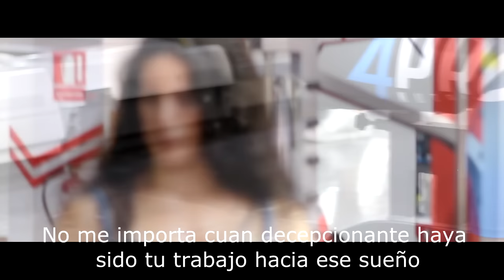Female Fitness Motivation 2017 - Zoraida Palazon; Un sueño - Sub. Castellano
Breve vídeo motivacional para todas las mujeres deportistas de este planeta, en esta ocasión contamos con nuestra amiga Zoraida Palazón, entrenadora personal acreditada internacionalmente.

Disfrútenlo
Gracias por vuestro apoyo, seguiremos con nuestros vídeos.
facebook: Antonio Fenoll - Dietista Nutricionista
facebook: Ernesto Gastón – Entrenador Personal